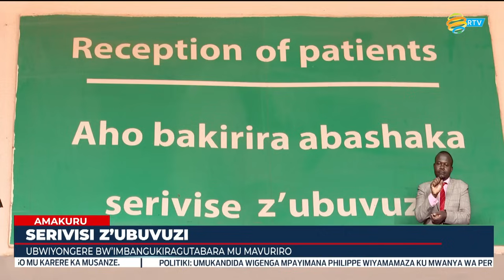Amakuru Arambuye: 08.07.2024